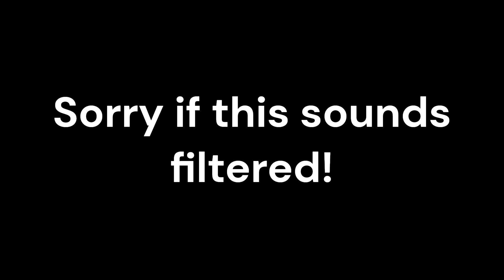Defend Teaser #1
Do you Defend?